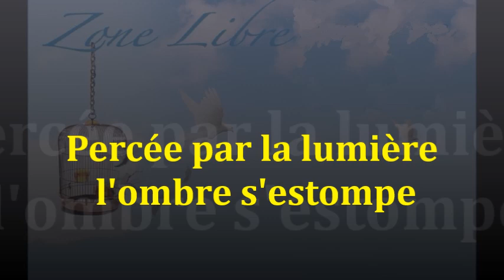1374 " Il ne s'agit pas de faire pour être, mais d'être pour laisser la vie faire" (Part 2) G ROGER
Deuxième partie '"questions et réponses partagés. La controverse entre une vie prescrite et une vie libérée de tout conditionnement."  Conférence , dialogue et partage du 1 septembre 2023
chez "Vegge Color " à St Denis